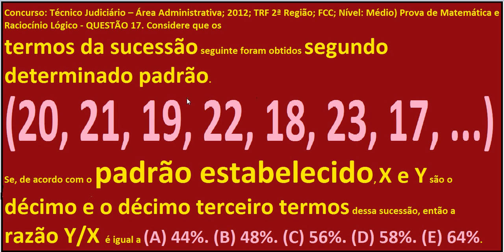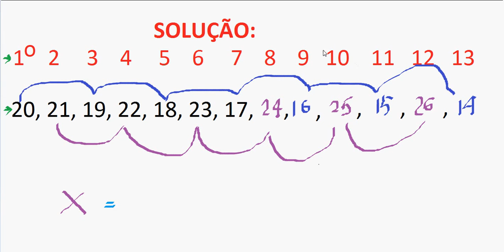Curso Raciocínio Lógico Sequência números Teste Psicotécnico Detran Concurso Numeração sequencial QI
VídeoAula do Curso de Raciocínio Lógico Matemático Quantitativo. RLM. Sequenciação de números letras e figuras. Quociente de Inteligência QI. Exame ou Teste Psicotécnico ou psicológico de Raciocínio abstrato para Detran, concursos públicos e testes de admissão em empresas. Lei de formação da sequência. Padrão sequencial. Psicometria. Teste de Raven ou Exame ou Exame das Matrizes Progressivas. Figuras geométricas planas ou bidimensionais e espaciais ou tridimensionais. Test de Raven resuelto completo solucionado. Raciocínio lógico com imagens coloridas. Princípio Fundamental da Contagem PFC. Progressão Aritmética (PA) e Progressão Geométrica (PG) de segunda 2ª ordem. Ordenamento de números. Enem. Exame Nacional do Ensino Médio. Vestibular. Curso de graduação de universidade ou faculdade.

Seleção (processo seletivo) ou Concurso público para provimento do Cargo: Técnico Judiciário – Especialidade: Área Administrativa; Ano: 2012; Órgão: TRIBUNAL REGIONAL FEDERAL DA 2ª REGIÃO - TRF 2ª; Instituição ou entidade da comissão da banca examinadora e organizadora (estilo): Fundação Carlos Chagas FCC; Nível: Médio) Prova escrita objetiva de CONHECIMENTOS GERAIS – Matemática e Raciocínio Lógico - QUESTÃO 17. Considere que os termos da sucessão seguinte foram obtidos segundo determinado padrão.
Se, de acordo com o padrão estabelecido, X e Y são o décimo e o décimo terceiro termos dessa sucessão, então a razão Y/X é igual a

Assista à vídeoaula, com a resposta em resolução comentada, passo a passo, desta questão no link (endereço):